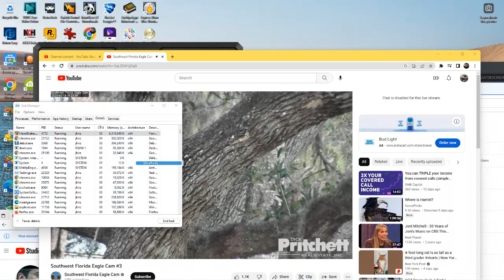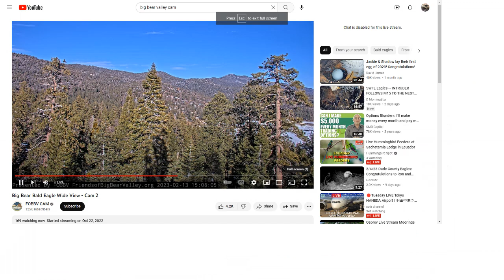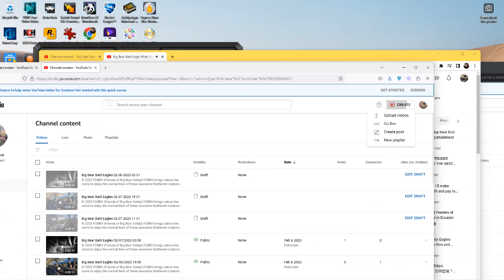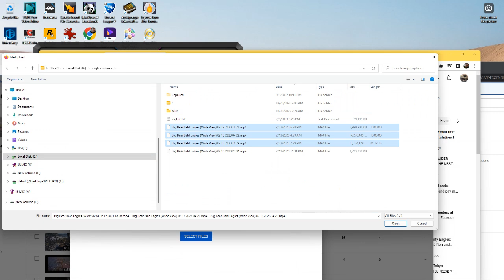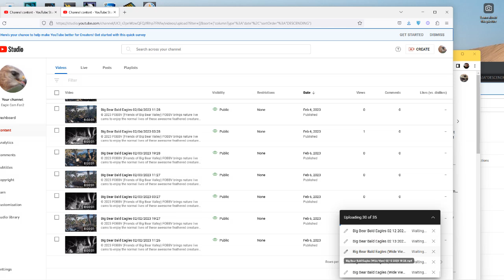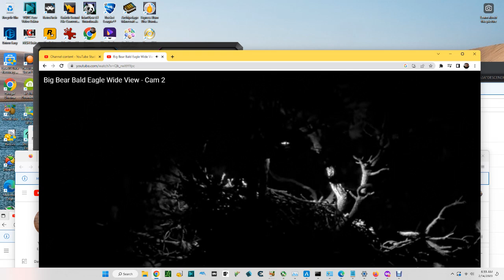Big Bear Bald Eagles (Wide View) 02/13/2023 23:31